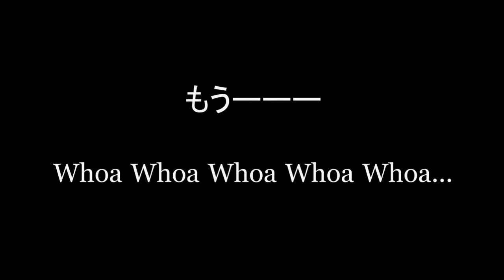Iwata Naoko 『 Free 』 ( Lyric Video )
♪Amazon MP3 (UK)
♪Amazon MP3 (JP)

Video : Iwata Naoko [ Free ]
Written by Iwata Naoko
Vocal and Electronic Piano : Iwata Naoko
29th Single [Baby] Release 08/15/2014

[ Free ] - Iwata Naoko

Lyric

“ 自由になりたい “ そんな時には　歌をうたうの
I want to be free.   I want to be free.  free.

がんじがらめになるのは　とても　とても
難しくて　苦しいから　もうーーー
Whoa Whoa Whoa Whoa Whoa…   free free

おしつけられた言葉は　とても　とても
難しくて　悲しいから　もうーーー

All songs Vocal・Electronic piano by Iwata Naoko
All songs written by Iwata Naoko
All songs arranged by Iwata Naoko
All songs piano arranged by Iwata Naoko
ALL SONGS PRODUCED BY IWATA NAOKO
All songs Recording by Iwata Naoko at Iwata Naoko's home
All songs Mastered by Iwata Naoko
Illustration by Iwata Naoko
Photograph by Iwata Naoko
Covered design by Iwata Naoko
Design by Iwata Naoko

About Iwata Naoko
Iwata Naoko is Japanese Singer songwriter.
Naoko was born in Sakai-shi, Osaka Prefecture, Japan.
And grew up in Kagawa Prefecture, Japan. Naoko began to taking piano lessons at piano school at the age of 4.
Naoko continue learning for nine years.